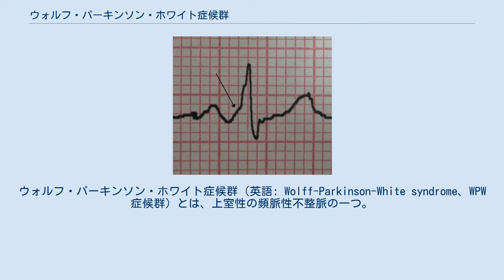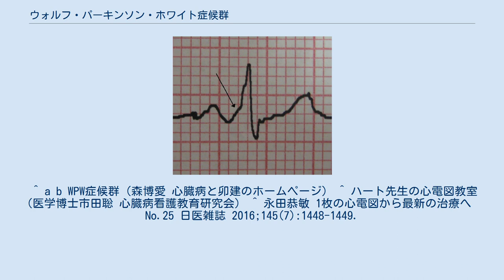ウォルフ・パーキンソン・ホワイト症候群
ウォルフ・パーキンソン・ホワイト症候群（英語: Wolff-Parkinson-White syndrome、WPW症候群）とは、上室性の頻脈性不整脈の一つ。
心臓自体には器質的疾患がないにもかかわらず特有の心電図所見を示し、しばしば偽性心室頻拍を起こし、またこれらの心電図異常が突然正常化する例が1915年頃から存在が知られ始め、1930年に多くの症例（12例）についての詳しい報告がなされた。
症例を研究・発表したルイス・ウォルフ、ジョン・パーキンソン、ポール・ダドリー・ホワイトの3人の名前から症状が名付けられたのが由来である。
 左側が通常の刺激伝導系、右側がウォルフ・パーキンソン・ホワイト症候群 原因として多くあげられるのは、Kent束（Bundle of Kent）と呼ばれる副伝導路の存在によるリエントリー回路の形成である。
通常は洞房結節から発した電気信号は房室結節、His束、脚、プルキンエ線維を経て心室へ伝達される（刺激伝導系）が、この疾患では信号が刺激伝導系に加えてKent束を経由するルートにも伝わるため、発作が起きると拍動リズムが乱れる。
発作時の脈拍は240回（bpm）以上に達することがある。
また、あまりに心拍数が早すぎるために、脈を半分にとってしまう場合も多い。
多くは放置しても自然に収まるが、長時間続く場合は投薬により抑える。
失神などの症状もある。
 また、Kent束は心房筋と同じ電気生理学的性質を有するため、心房細動時に心室への過度の伝導が生じ、とくに心房細動時にQRS間隔が0.2秒以内の例では心室細動に移行することもある。
Kent束は、右房-右室（B type）あるいは左房-左室（A type）に存在するものがあり、稀に心室中隔に向かう症例もある。
右房-右室（B type）では、右室が早期に興奮するために、興奮の伝わり方としては、右室が先で左室が後となるため心電図波形は左脚ブロック型となる。
左房-左室（A type）ではその逆の右脚ブロック型となる。
 正常な心電図の波形 心電図上の特徴としては、下記の3点が挙げられる。
 δ波の出現: P波の後に続くQRS波形にδ波（デルタは）が生じてくる。
これは心室が早期に興奮することによる。
δ波はQRS波の立ち上がり部分が斜めにゆっくり上昇し、三角形状の波が本来急角度で立ち上がるべきQRS波の前に追加されたような形状（Δ形）を示すことから名づけられた。
 PQ短縮: Kent束経由の興奮が、正常伝導路経由のそれより先に心室に伝導することによる。
 QRS延長: Kent束経由の興奮と正常伝導路経由のそれとが心室で合流し、幅広いQRS波を形成する。
 また、心電図のV1の波形からA型、B型、C型と分類する方法も存在する。
 上室性頻拍、心房細動（Af）等を生じることが問題となるが、何も生じなければ自覚症状はない。
 従来は高血圧、脂質異常症（高脂血症）、肥満、喫煙等の生活習慣をコントロールすることで改善されるとされてきたが、1980年代からの研究により、Afから心室細動（Vf）に移行するケースがあることが判明し、危険な不整脈であると位置づけられた。
このため、発作が見られた場合は即座に専門医に診察してもらう必要がある。
ウォルフ・パーキンソン・ホワイト症候群に合併した発作性心房細動（PAF）は偽性心室頻拍と呼ばれ、通常のAfとは異なり、心房の興奮がKent束を介してそのまま心室に伝わるため、高度の頻脈、また心室細動から突然死に至る場合がある。
特に心房細動の最短RR時間が250ms以下のものはハイリスクである。
 自覚症状が無ければ経過観察を行う。
根治治療には血管カテーテルを用いたカテーテルアブレーションが極めて有効であり、90%以上で根治に至る。
 発作時の治療は迷走神経刺激、無効である場合にはアデノシン三リン酸（ATP）またはカルシウム拮抗剤を静注する。
また、回帰頻拍に対しては抗不整脈薬が使用され、シベンゾリン（製品名：シベノール）等を第一選択薬とする事が多い。
 一方、発作性心房細動を合併した場合、ジギタリス、ATP製剤、カルシウム拮抗剤、交感神経β受容体遮断薬（βブロッカー）などは禁忌である。
とくにジギタリスは、Kent束の不応期を短縮させる一方、正常伝導路をさらに抑制することとなりVfを誘発する可能性がある。
 ウォルフ・パーキンソン・ホワイト症候群に伴うAfの場合、治療薬としては、プロカインアミドが推奨される。